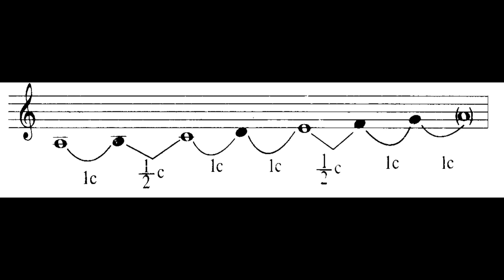Gam thứ và đọc gam La thứ